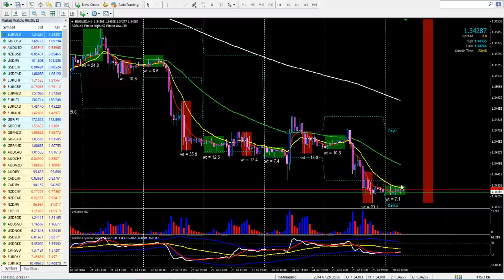¿Es este el principio del colapso en el Euro?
El par de Forex EUR/USD llegó a niveles bajos en el año la semana pasada penetrando el nivel de soporte psicológico 1.35 ¿Qué podemos esperar ahora? Lo analizamos en el siguiente video.